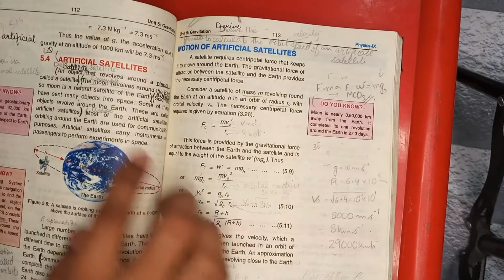Lecture 62||Overview informative || Chapter No. 5 || Physics 9th Class || PTB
I'm M.Farhan! This is the 62th Lecture in which we will discuss what knowledge we will get after learning this chapter.
Further more after learning this chapter students will able to define concepts of ;
✓ Newton's Universal law
✓ Relationship b/w Mass of Earth & Law of Gravitation
✓ Artificial Satellite
✓Variation of 'g' with altitude
✓Artificial Satellite